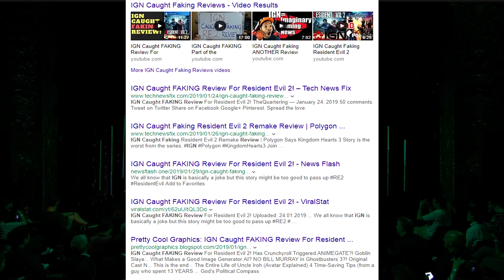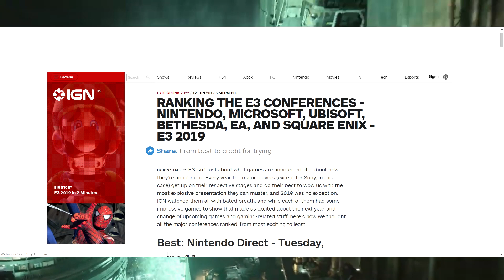IGN Ranks Square Enix The Worst of Show at E3! Rant Video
In today's mission, I decided it was time to go off about IGN and their terrible gaming journalism, in regards to E3 2019.

Love FF7? Join the Official Final Fantasy 7 Amino, using the amino app